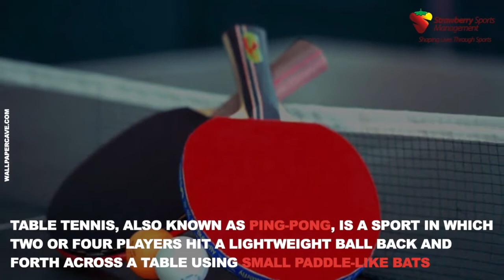Table Tennis | Indoor Sports | Athlete Sports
Who isn't acquainted with Table-Tennis. Also known as Ping Pong, the sport is immensely popular.

While we stay indoors, this is a wonderful game to play, all you need is a flat surface and a ball. Good times wait for you!